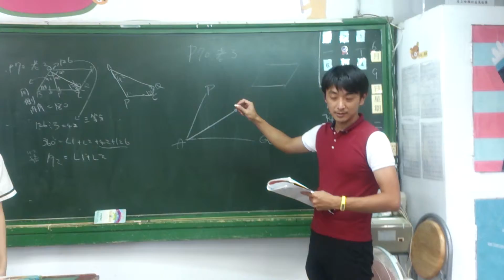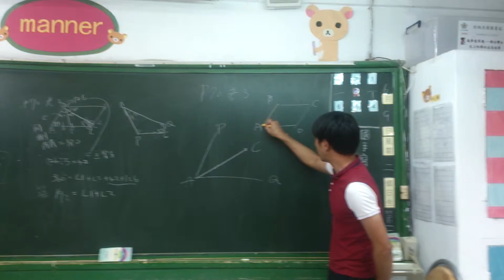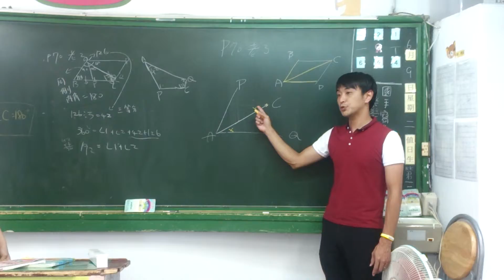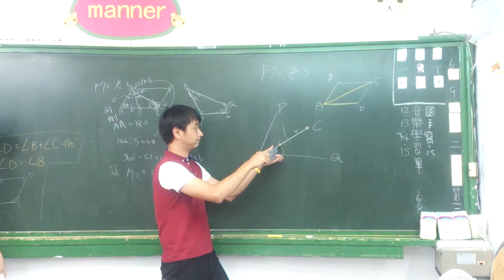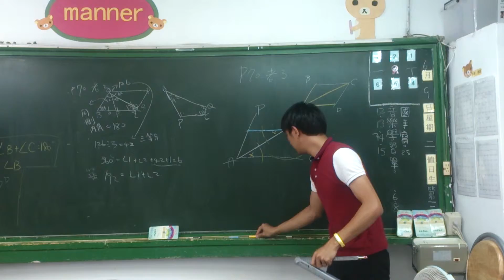[205][20150609][同學上台][老師補充][雅筑,奕緯]